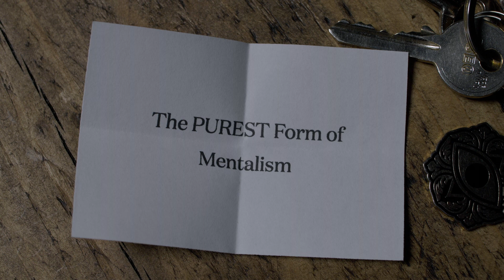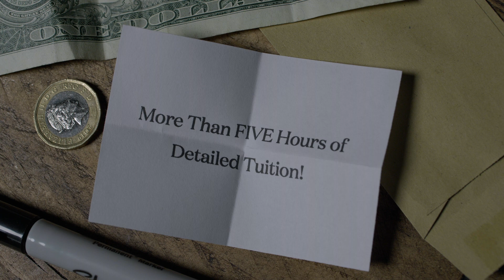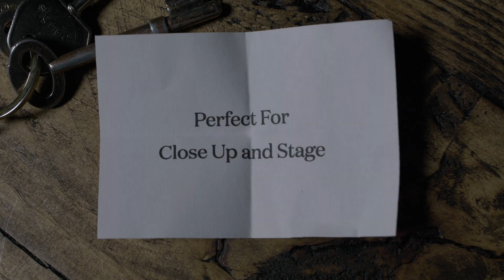The PUREST Form of Mentalism - Billet Masterclass - Alexander Marsh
Mastering billets transformed Alexander Marsh from a self-confessed mediocre mentalist to the HEADLINE ACT for one of the world's largest touring magic shows!

And now he's going to teach you EVERYTHING he knows.